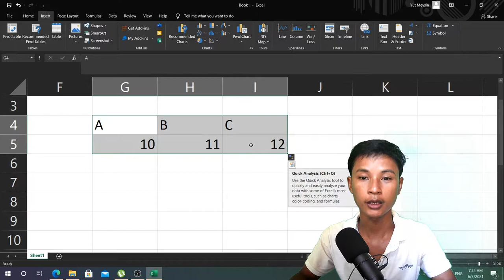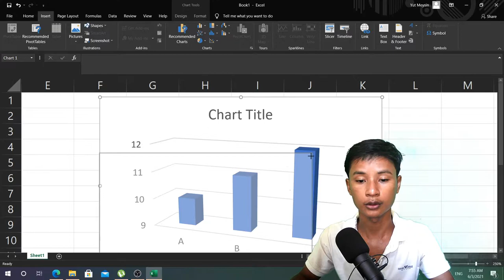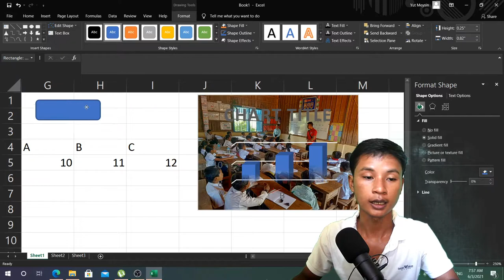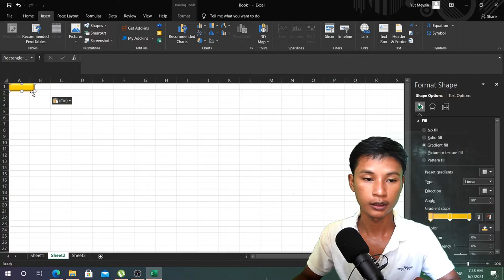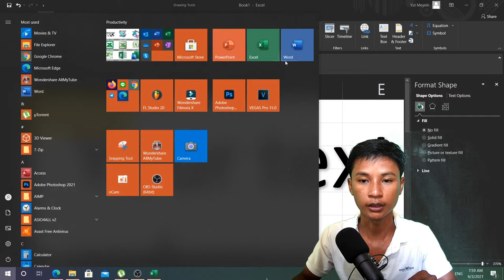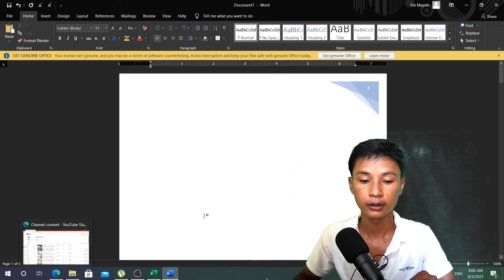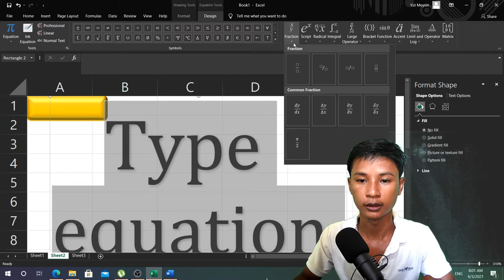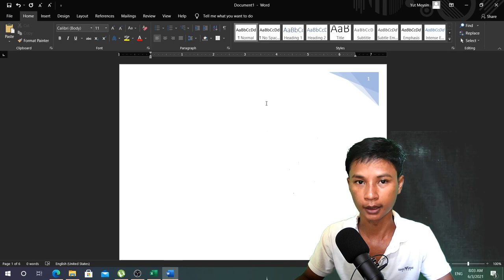Lesson 3.1 សិក្សាពី Chart, Link, Symbol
What are the charts in Excel?

- Excel Charts - Types
- Column Chart.
- Line Chart.
- Pie Chart.
- Doughnut Chart.
- Bar Chart.
- Area Chart.
- XY (Scatter) Chart.
- Bubble Chart.

Hyperlink
On a worksheet, select the cell where you want to create a link. On the Insert tab, select Hyperlink. You can also right-click the cell and then select Hyperlink... on the shortcut menu, or you can press Ctrl+K. Under Display Text:, type the text that you want to use to represent the link.

Symbol
Go to the Insert tab == Symbols group, and click Symbol. In the Symbol dialog box, on the Symbols tab, click the drop-down arrow next to the Font box, and select Wingdings. A couple of checkmark and cross symbols can be found at the bottom of the list.Oct 5, 2016
Symbol: Symbol Code
Tick symbol 252
Cross symbol 251
Tick in a box 254